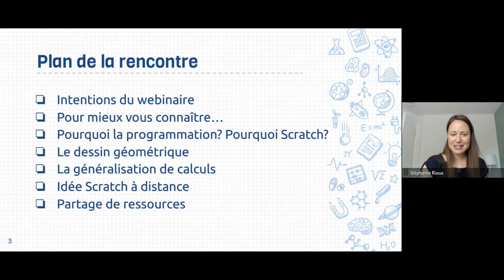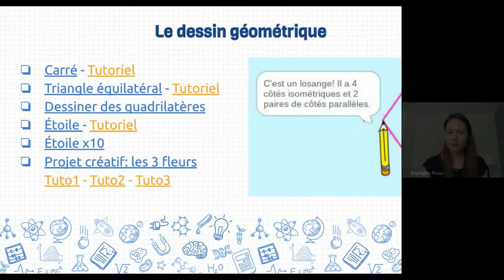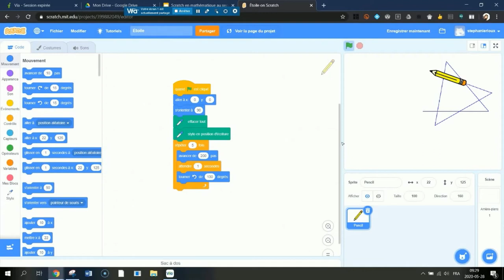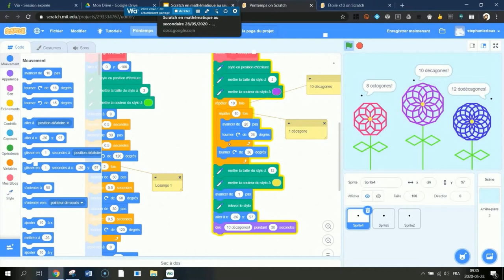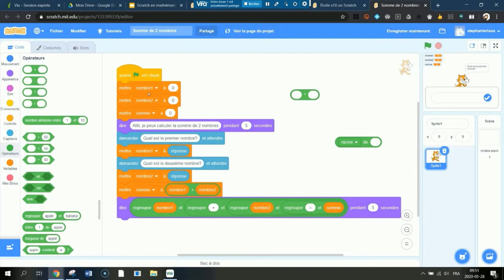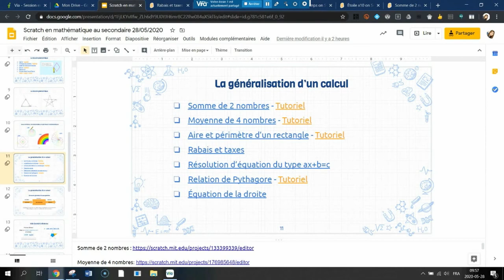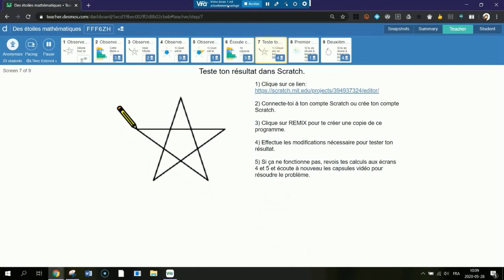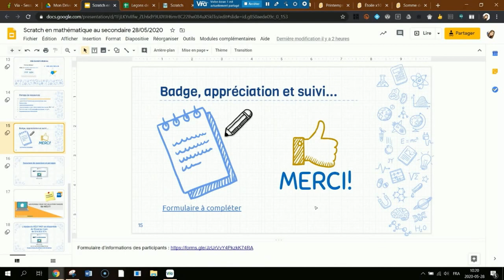Scratch en mathématique au secondaire